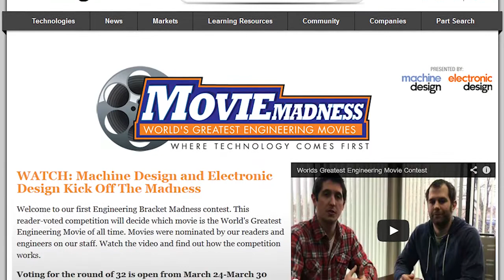World's Greatest Engineering Movie Contest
Join our bracket and compete against other readers in a contest to decide the greatest engineering movie of all time!

The contest starts March 24, 2014 and ends April 30th, 2014 - vote now!